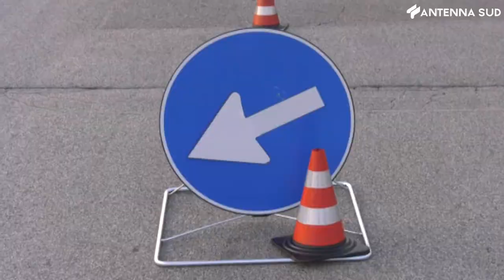19 novembre 2022 - Bari - Polizia locale: cinque morti nei tre mesi estivi